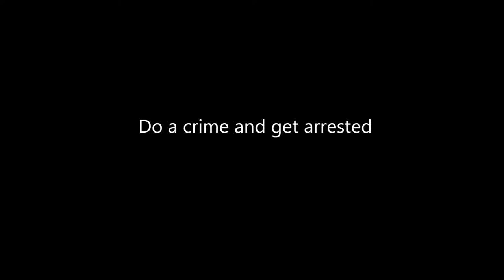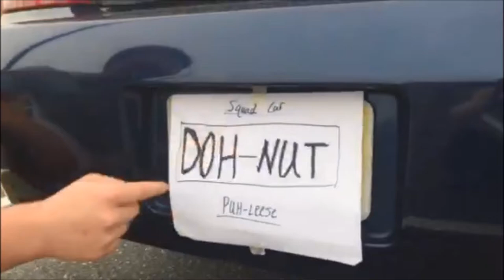Project No One Worked On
Missing half the videos, but you know, a month and a half to do a project is waaaaaay to short right?